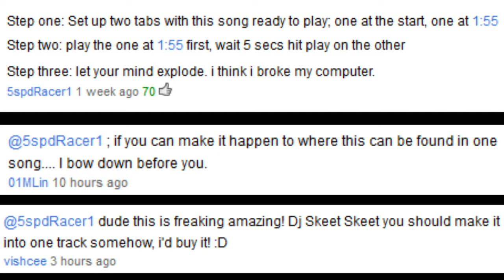Pumped Up Kicks - Foster The People (Skeet Skeet Remix) (Time Mix)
Saw that comment on the video and decided to put it into one track! =] I hope you all enjoy this change to the song. Thanks to 5spdRacer1 for taking the time to find this. =]

Thanks for listening, and I appreciate the likes. :]